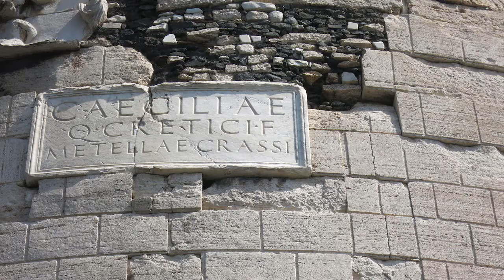Sunday on the Appian Way Rome | Travel for Kids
We escaped the bustle of Rome, to spend Sunday on the Appian Way (Via Appia Antica).

Picnic in the Circus of Maxentius, explore Tomb of Cecilia Metella, baths at Capo di Bove, gelato, and just walking on the ancient road.